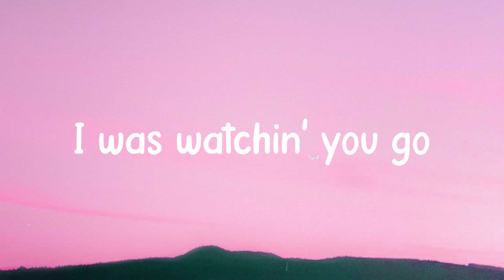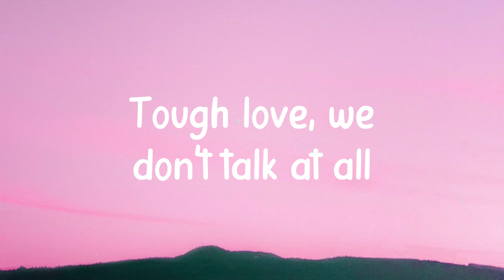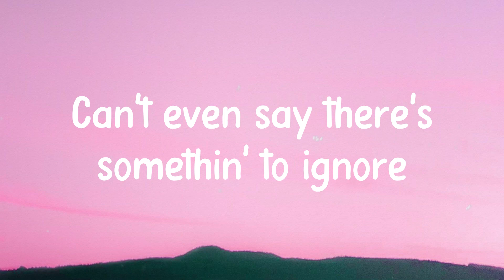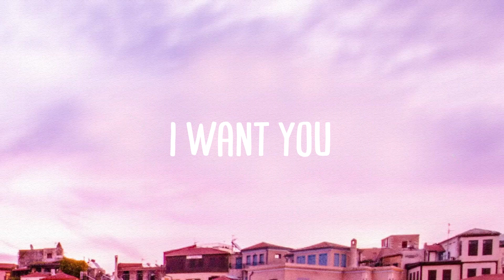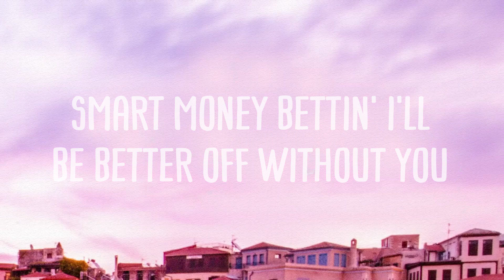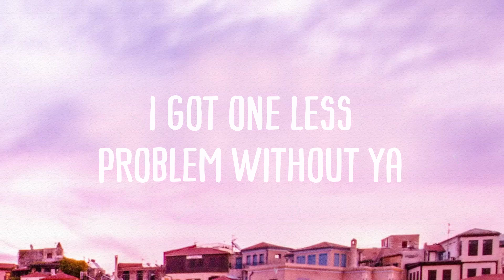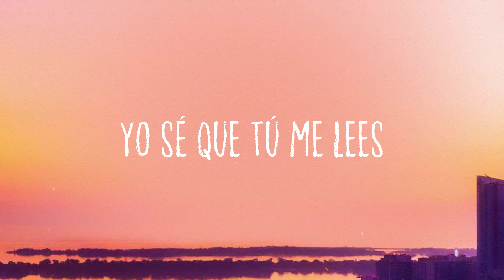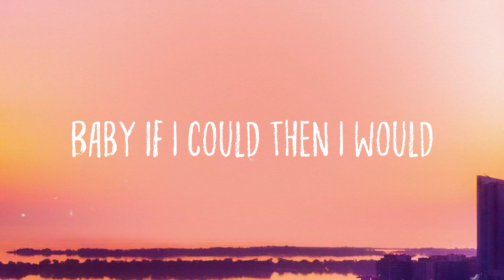You Don't Call Me Anymore - Sam Fischer {Lyric Video} 🐚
You Don't Call Me Anymore - Sam Fischer {Lyric Video} 🐚 del  I can still hear your laugh
  In the back of the cab
  We were drunk, it's been ages
  Pick a fight with the driver
  You're kind of a dick like that
  Another one for the books
  And the punches were good
  We were addin' the pages
  Drove away to a time
  And a place that I can't get back
  And I didn't know
  I was watchin' you go
  And you never said it
  But you moved on without movin' at all
  You just don't call me anymore
  And nothin' happened
  Can't even say there's somethin' to ignore
  I can still sеnd the texts
  And I mean, you don't chеck
  But I do out of habit
  Top sport, you're my favourite call
  Tough love, we don't talk at all
  I didn't know
  I was watchin' it go
  And nothin' happened
  Nothin' happened
  Oh no
  You don't call
  You don't call me anymore
  You don't call
  You don't call my number
  I've been wonderin' where you are
  'cause I miss your voice
  It's a mystery that you never said it
  You never said it
  Oh, at all
  And nothin' happened
  Nothin' happened